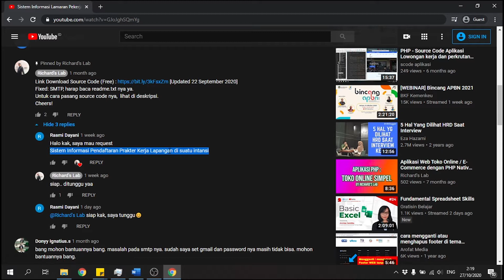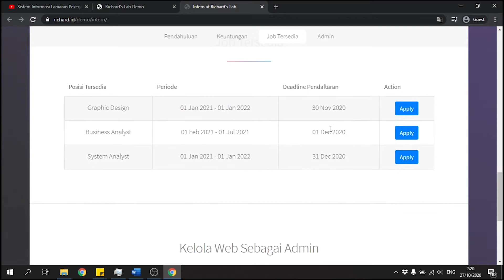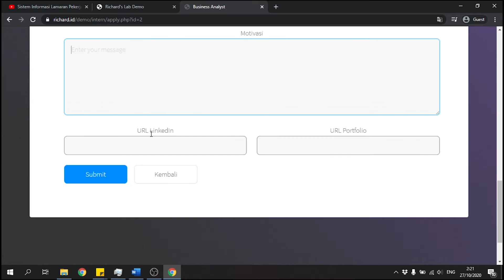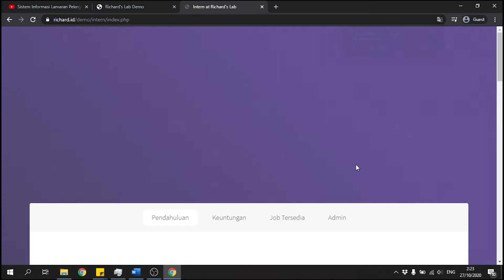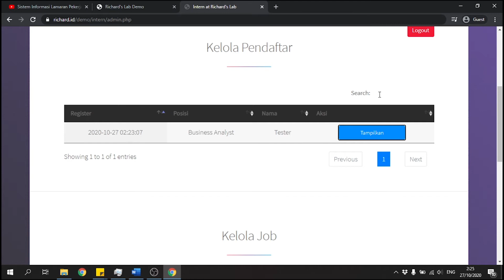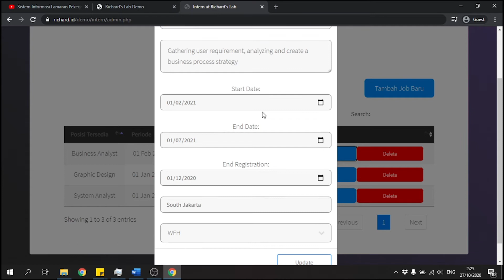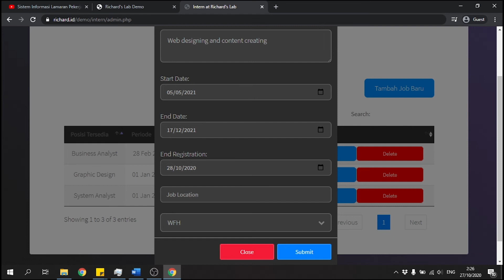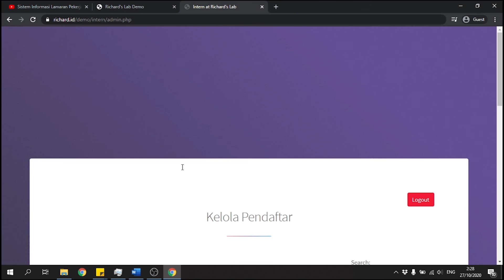Aplikasi Pendaftaran Praktek Kerja Lapangan untuk Perusahaan berbasis web dengan PHP + Free Source!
Hi guys,

Di video ini saya membagikan satu project terbaru saya atas request dari kak Rasmi D.
Jadi ini adalah sebuah sistem informasi yang sederhana untuk pendaftaran peserta magang untuk suatu perusahaan.

Sebenarnya hampir sama dengan sistem lamaran kerja yang pernah dibuat, namun lebih sederhana karena kita tidak menyimpan CV pendaftar, melainkan mereka hanya mencantumkan URL LinkedIn mereka.

FAQ HARAP DIBACA :
Source Code dapat didownload melalui link yang saya pin di kolom komentar. Gratis dan sangat mudah.

Source Code yang dibagikan tidak plug and play. Harus disetting lagi database nya.
Caranya? Tonton video ini ya

NOTE : Aplikasi ini tidak untuk diperjual-belikan, gunakan hanya untuk penggunaan sendiri, pembelajaran atau referensi.